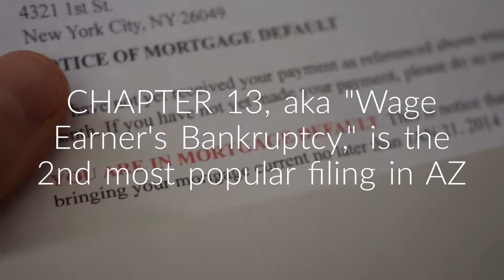Chapter 13 bankruptcy legal services in Gilbert, Arizona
Chapter 13 bankruptcy allows you to pay back a portion of your debt over a 3-5 year repayment plan.  If you are currently struggling with debt or considering filing bankruptcy, we encourage you to discuss your situation with a Chapter 13 bankruptcy lawyer in Gilbert.

Reasons why Chapter 13 may be better for you than Chapter 7:
You’re not eligible for a Chapter 7.
Stop foreclosure when you are behind on mortgage.

Deal with debts that cannot be discharged by Chapter 7.

Chapter 13 Bankruptcy Attorneys in Gilbert, Arizona
A Gilbert Chapter 13 bankruptcy is a bankruptcy filed with a repayment plan.  The Ch 13 proposes to the court that the debtor pays back some or all of their outstanding debt to creditors.  Therefore, in most cases the debtor will only pay back a portion of the outstanding debt that are owed to creditors.

What Happens at the End of your Repayment Plan?
Once you complete your repayment plan term then the remaining dischargeable debt that was not paid back during the term of your plan will be discharged. This means that you will no longer be personally liable for the payment on these debts.

Easy Steps to a Gilbert Chapter 13 Bankruptcy:
 1. The Debtor Files a Gilbert Chapter 13 with our experienced bankruptcy attorneys.
 2. Debtor makes monthly payments to the bankruptcy trustee.
 Ch 13 Payments are made to the trustee for 36-60 months.
 The Trustee distributes payments to the debtor’s creditors.
 3. Debtor receives Chapter 13 bankruptcy discharge and has their “Fresh Start”.

Chapter 13 bankruptcy is an interest-free repayment plan on your debts that you can actually afford, one that you can pay off over time (usually 3 to 5 years). It is overseen by the Bankruptcy Court to make sure everyone plays by the rules, and it allows you to pay your creditors back on terms that are favorable to you, without any interest. This is different from a Chapter 7 filing, which simply liquidates your assets in order to pay back creditors. Unlike Chapter 7, Chapter 13 bankruptcy allows you to keep your home or your car, even if you have been behind on payments.

Furthermore, all of your creditors are paid with a single monthly payment to the Bankruptcy Trustee rather than multiple payments to different creditors due at different times during the month. This payment satisfies all your debt obligations, rather than just one creditor being paid. Chapter 13 also doesn’t negatively affect your credit the way a Chapter 7 would.

Filing Chapter 13 Bankruptcy to Save Your Home from Foreclosure
If you are facing a foreclosure on your home in Gilbert, declaring bankruptcy may be the answer.  One of Chapter 13 allows you to stop an effort to foreclose on your home. Filing a Chapter 13 petition suspends any current foreclosure proceedings and payment of any other debts owed. This buys time while the court considers the plan, but it does not eliminate the debt. Hopefully, the bankruptcy plan will free enough of your income that you’ll be able to make regular mortgage payments and keep your house.

How do I know if  Bankruptcy Chapter 13 is the right option for me?
If you need to prevent a foreclosure on your home, or a repossession of your vehicle
Are you are getting wage garnishments & harassed (or sued) by creditors
Trying to eliminate a 2nd or 3rd mortgage and your home is valued below the 1st mortgage
You have monthly income or wages, and you don’t qualify for a Chapter 7
If you have certain debts like unpaid income taxes, a student loan, or child support, all of which cannot be discharged in Chapter 7. Again, Chapter 13 allows you to pay these back over a 3 to 5 year period with no interest
You have a co-debtor on a personal debt. If you file for Chapter 7 bankruptcy, your co-debtor will still be on the hook — and your creditor will undoubtedly go after him/her for payment. If you file for Chapter 13 bankruptcy in Las Vegas, the creditor will leave your co-debtor alone as long as you keep up with your (interest-free) bankruptcy plan payments